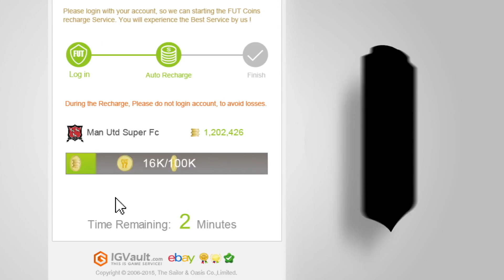PLANTILLA 195 RATED vs HANDICAP !!! ÚLTIMO INTENTO DE CONSEGUIR TOTS PREMIER